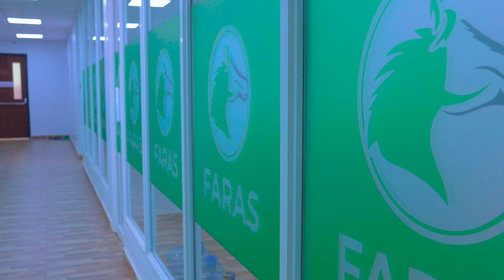Attention! There are trivia prizes to be won this weekend!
Mark your calendars and don't miss out on this incredible opportunity.

We can't wait to see you there and celebrate together.